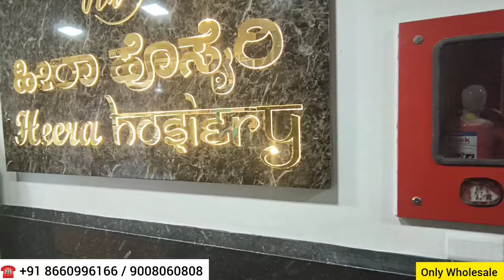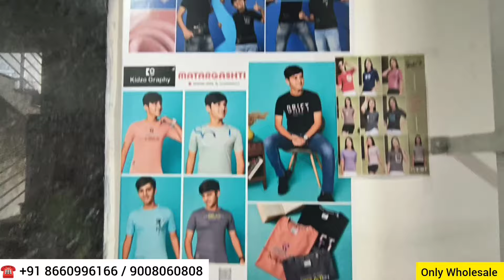Buy: Rs 70* : Kids,Boy,Girl Cord Set,Track,Tshirt,Short wholesale Price in Bangalore "HEERA HOSIERY"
COMPANY DETAILS :

Company : Heera Hosiery

                Mr.Mahaveer [ Studio Head ]

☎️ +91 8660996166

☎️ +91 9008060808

Street : Sultanpet Near Chickpet Metro Station

Complex : Babulal Pride -4th Floor

Landmark : Chickpet Metro Station

City : Bangalore

Country : India

This channel is only for general Information .Views on Product is based on personal opinion and you can always take your own opinion..This channel  does not take ownership of anything and any kind of sale & payment made between you and company for the product or neither guarantees of anything ,anyone in any way.Do your own research of product and make your own choice of buying or not.You want to buy or not it's your wish